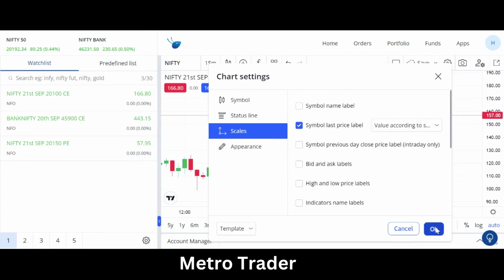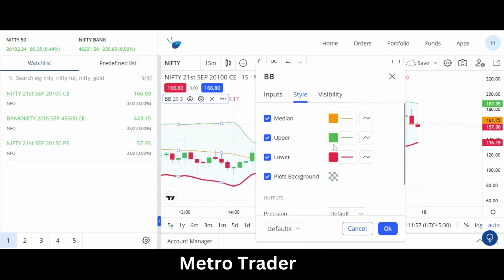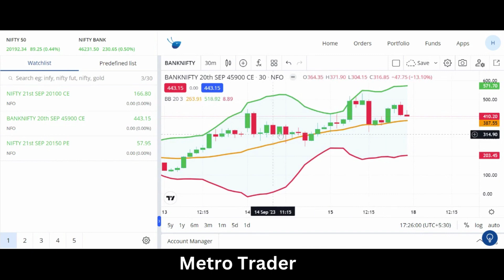Option buying trading strategy with simple indicator tamil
For Demat Account open